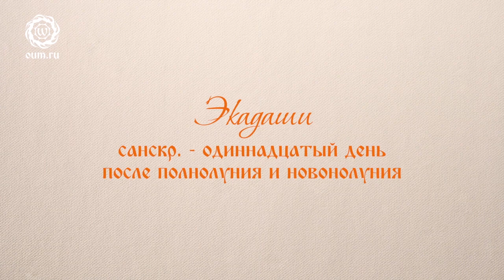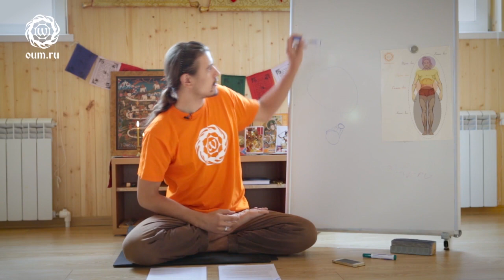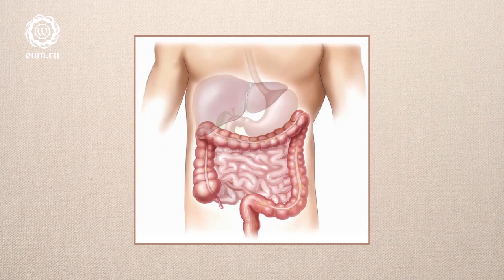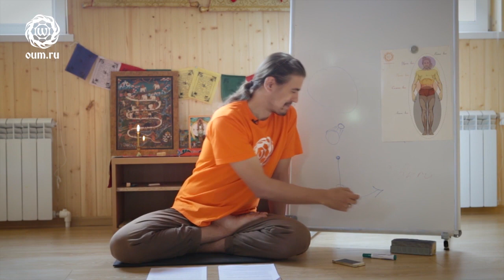Badavimas ir joga. Anton Čudin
Maitinantis tradiciškai – dedant į save abejotinus produktus, maišant nesuderinamus komponentus  – mūsų žarnynas dirba praktiškai kiaurą parą. Trijų kartų maisto valgymas – dar kaip taisyklė, su užkandžiais – tiesiog nepalieka mūsų virškinamajam traktui galimybės nei pailsėti, nei išsivalyti. Todėl nors kartą per mėnesį, o idealiai – kartą per savaitę, reikia duoti savo organizmui galimybę pailsėti nuo maisto virškinimo ir išsivalyti.

Vienos dienos badavimas su vandeniu. Taisyklės

Ekadašiai. Kuo jie tokie vertingi

- joga, sąmoningas ir sveikas gyvenimo būdas, dvasinis tobulėjimas.